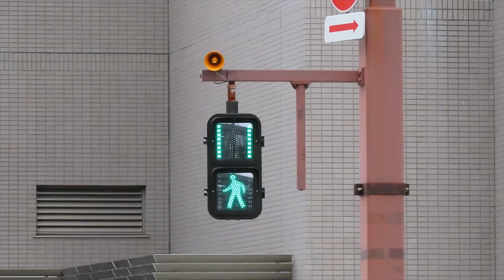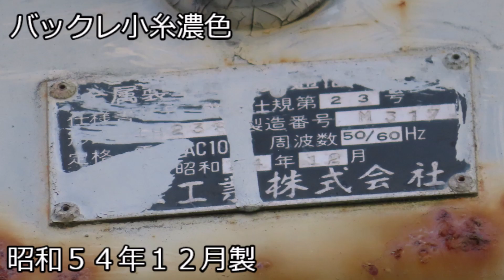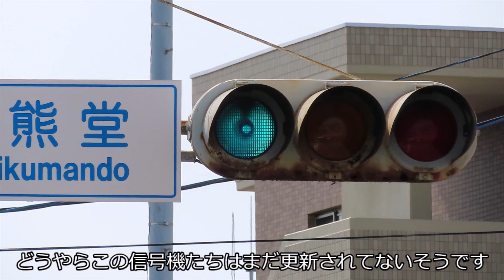【交通信号機編83】ヤベーイルーバーと愉快（？）な仲間たち（おふざけあり）（おまる以外更新済み）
追記　おまる以外すべて更新されました。更新後は電材、コイト低コストです。

沼津市西熊堂には、庇がバックレた小糸濃色があります。この信号機ですが、静岡県も劣化が酷い信号機として認定していますが、未だに更新されていませんでした…転用でもいいから更新するべきだと、僕は思います。
今回もおふざけ要素ありです。

OP　All of the Breaker _ U.N.オーエンは彼女なのか？
BGM　水無月さん
　　　まりつみさん
　　　銀河連邦さん
本編BGM　Silver clock
ED　with the light